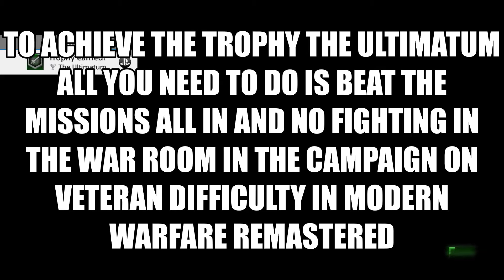The Ultimatum Trophy Guide Call Of Duty Modern Warfare Remastered